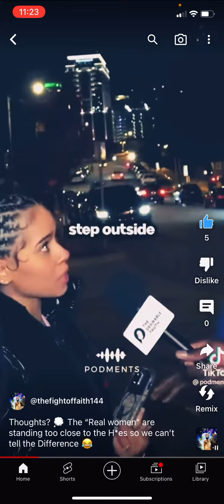Can’t tell the difference between “real women” from the Hoes because ya stand too close to them H**s